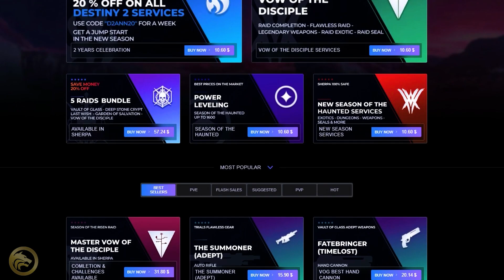Destiny 2 - EMPLACEMENTS DES COFFRES OPULENTS! Clé Opulente, Indice & Farm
Partenariats

► 🔥 Si tu as besoin d'aide pour n'importe quelle activité, passe par Blazing Boost
► 🕹️ Améliorer ses Performances avec les Thumbsticks de KontrolFreek.
► 🎮 Acheter des Manettes de Qualités sur StealthGamer.

Timer

00:00 - Intro
00:22 - Partenaire / Sponso
00:56 - Explication
01:30 - Bassins Royaux
01:39 - Aux pieds de la grandeur
01:51 - Au milieu d'imposantes colonnes
02:10 - Où l'eau coulait jadis
02:38 - Jardins des Délices
02:42 - Près de la grandeur déchue
03:38 - Gardée par un compagnon loyal
03:55 - Au milieu des ruines
04:03 - Outro